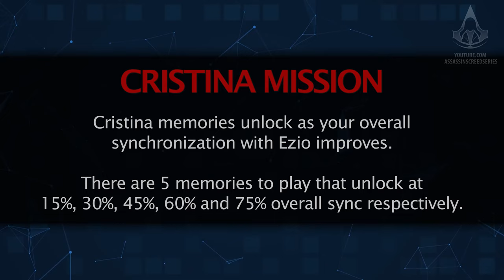Assassin's Creed Brotherhood - All Cristina Memories Walkthrough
Assassin's Creed Brotherhood Cristina Memories guide / mission walkthrough played in 4K (2160p / 60fps) - NO COMMENTARY

0:00 A Second Chance
6:35 Last Rites
12:09 best Man
15:50 Persona Non Grata
19:20 Love's Labour's Lost

Game edition: Assassin's Creed Brotherhood: Deluxe Edition

ABOUT ASSASSIN'S CREED BROTHERHOOD

Live and breathe as Ezio, a legendary Master Assassin, in his enduring struggle against the powerful Templar Order. He must journey into Italy's greatest city, Rome, center of power, greed and corruption to strike at the heart of the enemy. Defeating the corrupt tyrants entrenched there will require not only strength, but leadership, as Ezio commands an entire Brotherhood who will rally to his side. Only by working together can the Assassins defeat their mortal enemies.